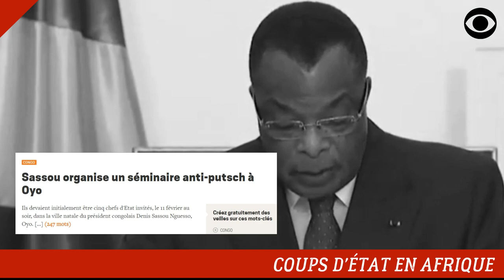COUPS D'ÉTAT EN AFRIQUE: LE DICTATEUR DENIS SASSOU NGUESSO EST DANS LA PANIQUE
Le Dictateur Sassou Nguesso redoute un coup d'état militaire dans la sous-région des grands-lacs.

DEVENIR MEMBRE

NOUS SUIVRE

NOUS CONTACTER

COPYRIGHT

MONTAGE